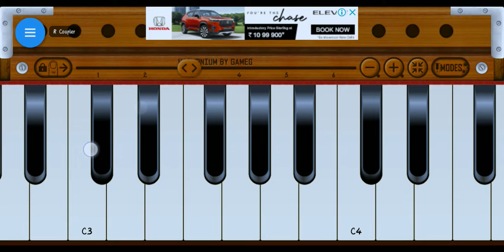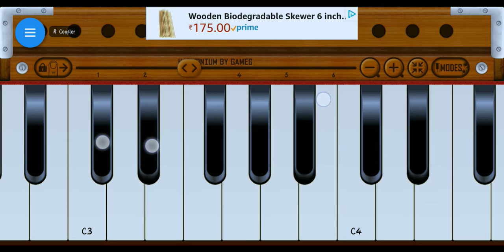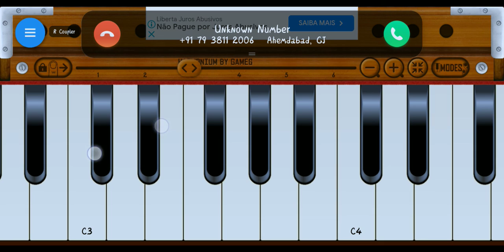Hanuman chalisa How to harmonium play with vivek kumar and mobile piano 🎹🎶 in hindi Song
hanuman chalisa

Dosto hamare is channel per music se rileted video mobile harmonium par adharit hai